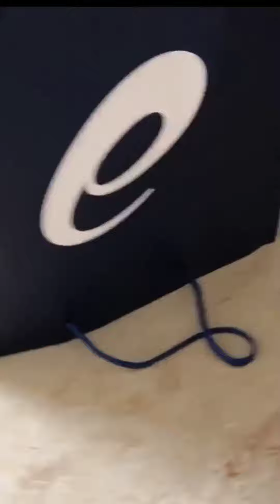🐦AMAZING MACAW |😍MACAWS BIRD || AMAZING BIRDS♥️ || BIRDS COMPILATION VIDEO 2020|| IT'S AWESOME SHOW✨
🐦MACAW |😍MACAWS BIRD || AMAZING BIRDS♥️ || BIRDS COMPILATION VIDEO 2020 || IT'S AWESOME SHOW ✨
 amazing birds funny  birds macaw macaws parrots compilation video 2020

THIS VIDEO I HOPE YOU
TO MORE SUCH CUTE ANIMAL🐈
VIDEOS♥️

 if anyone have problem with video clips used in this video and if you wish to remove it plzz comment msg me  i.will remove the video surely 🙏🙏🙏